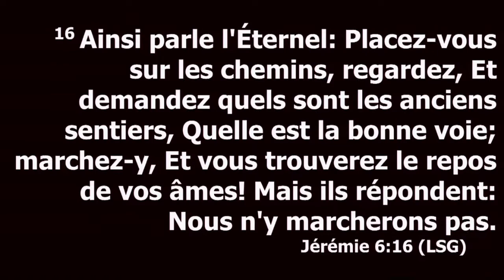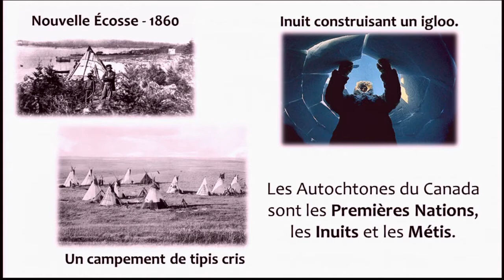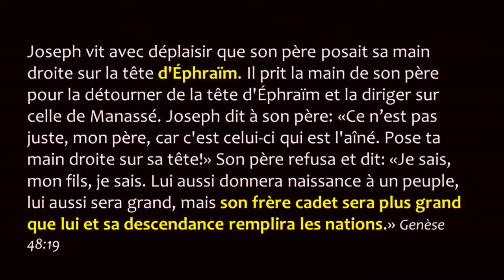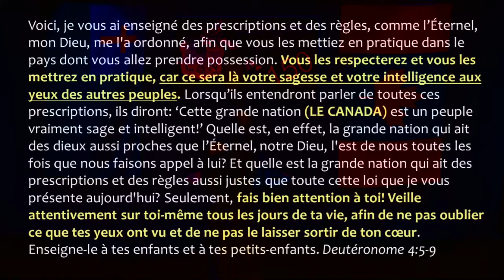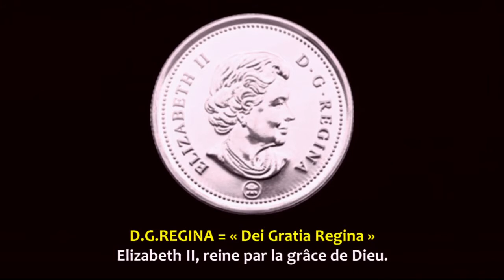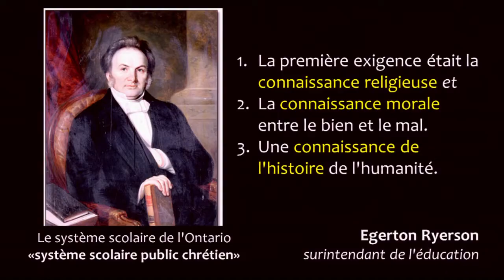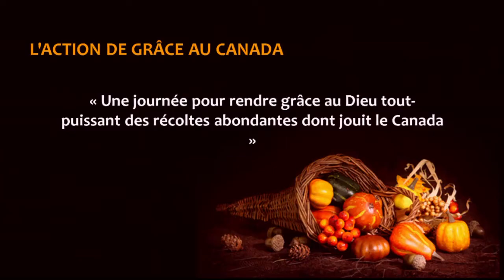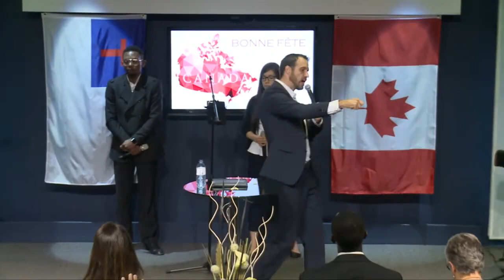Le Canada et ses débuts - P. Mathieu Turpin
Le dimanche 2 juillet 2017
La fète du Canada